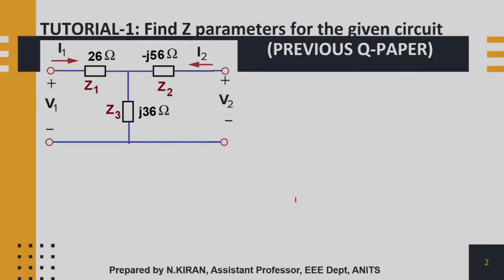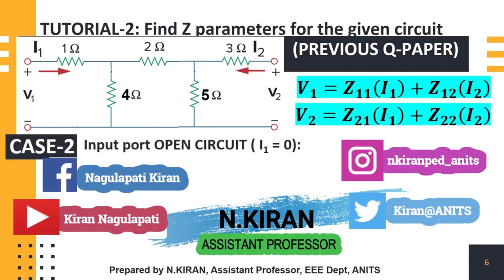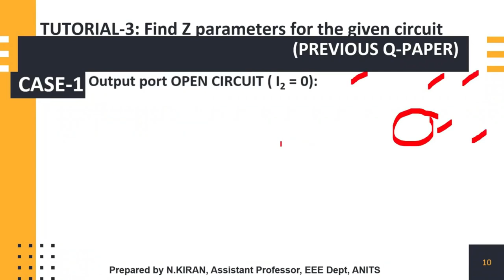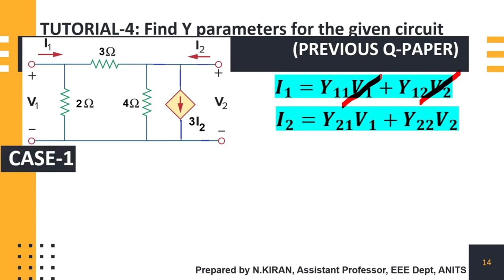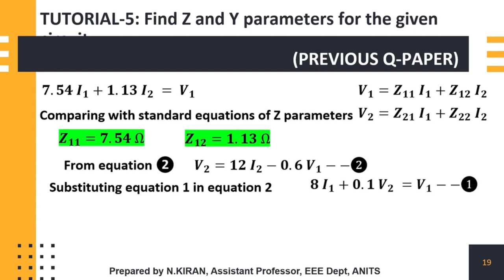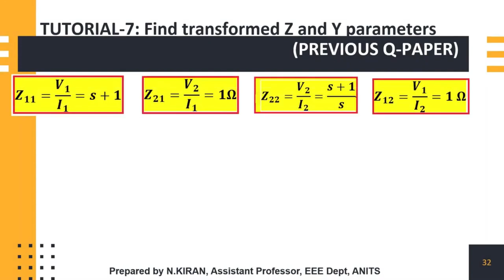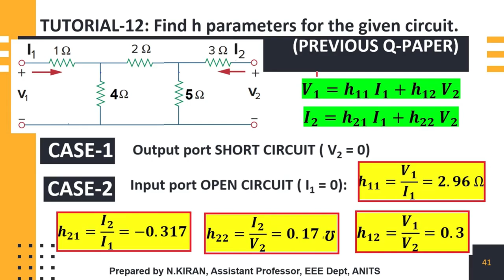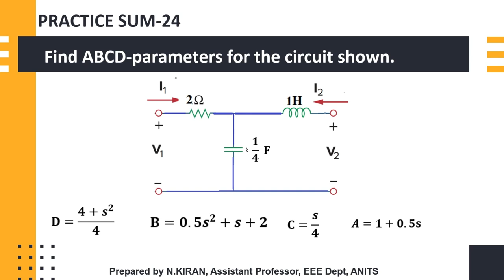2PORT NTK -LECTURE-2-TUTORIALS ON TWO PORT NETWORK - MR. N.KIRAN - EEE DEPT - ANITS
TUTORIALS ON TWO PORT NETWORK